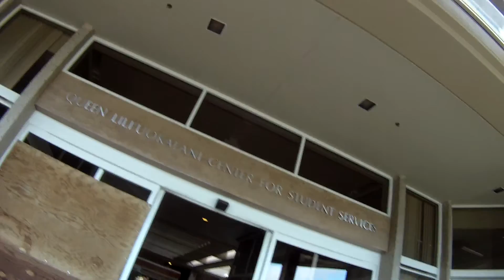fall 2016 UH Mānoa 1st class day